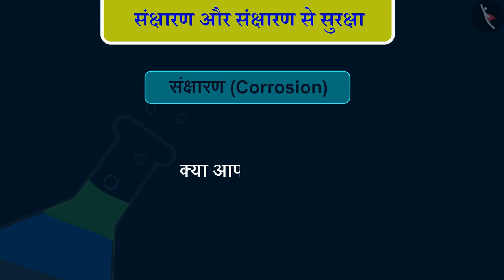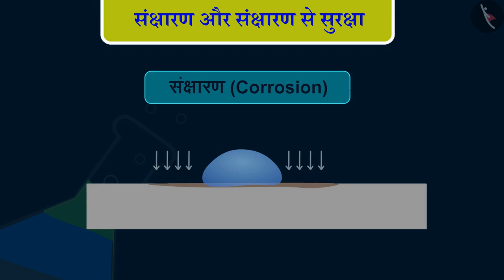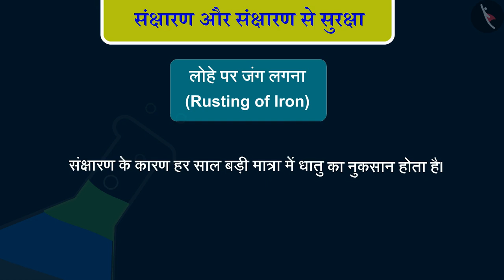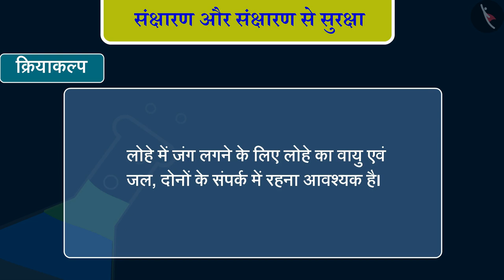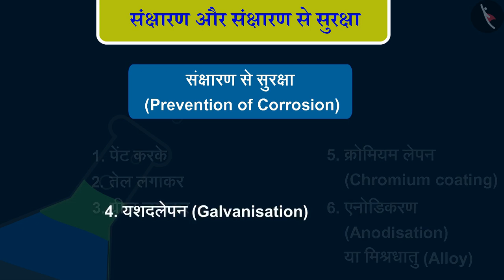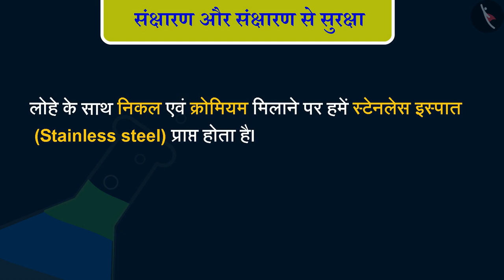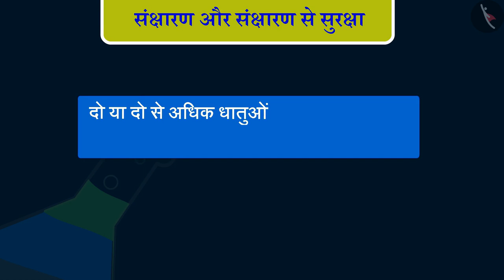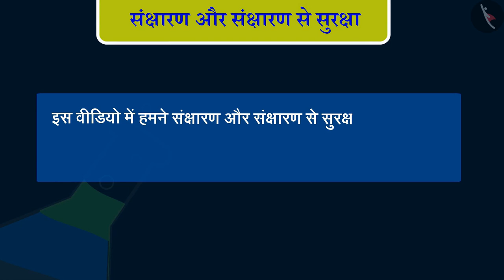संक्षारण और संक्षारण से सुरक्षा|Part 1/1|Corrosion and Its Prevention|Hindi|Class 10